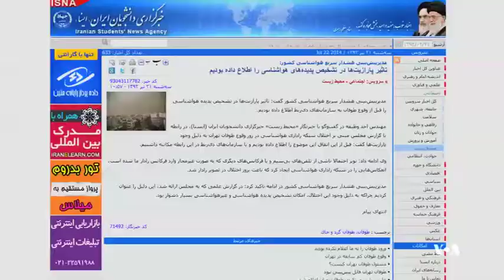پارازیتها مانع پیش بینی توفان شن ماه گذشته تهران شد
سازمان هواشناسی ايران در گزارشی به مجلس اعلام کرد که به دليل پارازيت‌ها نتوانسته توفان خرداد ماه در تهران را پيش‌ بينی کند.
عدم پیش بینی سازمان هواشناسی باعث عدم آمادگی و درنتیجه مرگ چند شهروند تهرانی شد .